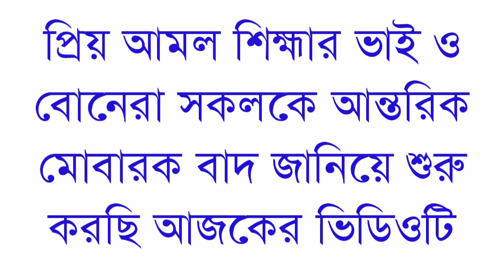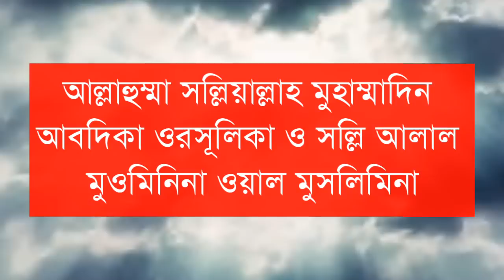রসূল (সঃ) কে সপ্ন দেখতে পারবেন এই দোয়াটি ১০০ বার পড়লে ইনশাআল্লাহ